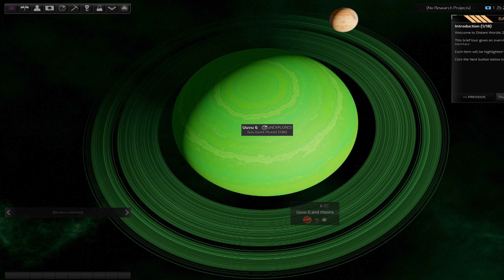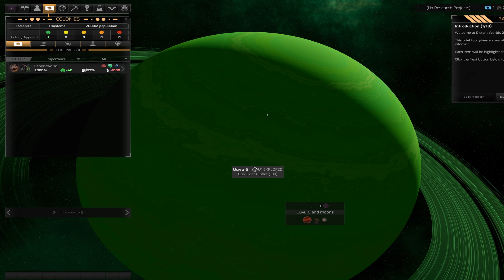Distant Worlds 2 - First Few Mins Gameplay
Distant Worlds 2 is a vast, pausable real-time 4X space strategy game.